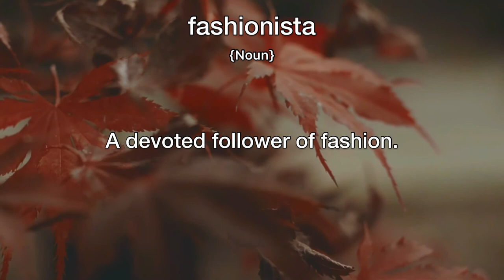Fashionista Meaning | Definition of Fashionista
- What is the meaning of Fashionista
- What is the definition of Fashionista
- How to pronounce Fashionista